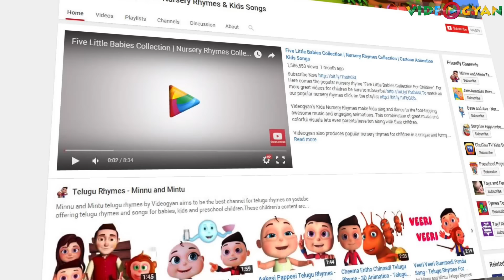Are You Sleeping Brother John And Many More | Nursery Rhymes Collection | 3D Rhymes For Children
Are you sleeping brother john 0:06
Jack and jill 1:43
Old macdonald had a farm 3:32
Johny Johny yes papa 5:55
Five little speckled frogs 7:43
Finger family 3d 9:43
Cat finger family 10:45
Frog finger family 12:21
Monkey finger family 13:24
Dino finger family 14:54
Five little monkeys jumping on the bed 16:36
Five little babies cycling on the street 18:23
Happy birthday song 20:45
Bingo the dog song 22:26
Three little kittens 25:17
Five little babies sitting on a wall 26:56
Five little ducks 28:58
Row row row your boat 31:31
Wheels on the bus 33:54
Robot Song 35:37
Frog Finger family 38:24
Baa baa black sheep 39:26
Ten little buses 40:52
Wheels on the bus vol 2 42:42
Ten little monkeys 44:32
Five little babies driving a car 46:24
Animal finger family 48:17
Ten little humpties 49:40
Cellphone finger family 53:38
Baa baa black sheep 55:09
Itsy bitsy spider 56:36
Hush little baby 58:37

Enjoy the the most popular finger family nursery rhymes collection of all time.

To enjoy our rhymes for longer time, we are providing Nursery Rhymes Collection Videos.Checkout few of collections below:

Also watch Mr.Bell's Learning Train Like Color train,alphabet train,fruit train,animal train and many more by just clicking Mr.Bell's Learning Train Playlist